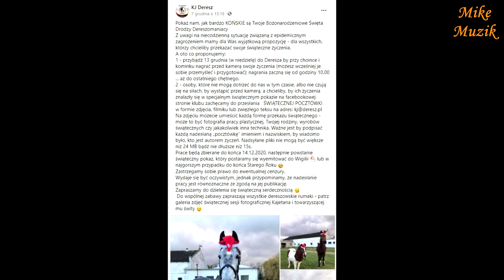Życzenia Bożonarodzeniowe w KJ DERESZ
Witajcie w naszej bajce.
Nie mogliśmy się spotkać. Nie przeszkodzi to nam jednak w składaniu sobie życzeń Bożonarodzeniowych, które odbywały się w Klubie Jeździeckim "DERESZ" w Nowym Dworze k/Koronowa co roku.
Tym razem za pośrednictwem kamery składamy sobie najserdeczniejsze życzenia i on-line łamiemy się z Wami opłatkiem.
Zapraszam do obejrzenia złożonych (i nie tylko) przed kamerą życzeń.
Bożych, zdrowych i wesołych świąt!
Heya!

Welcome to our fairy tale.
We couldn't meet. However, this will not prevent us from making Christmas wishes, which took place at the "DERESZ" Equestrian Club in Nowy Dwór near Koronowo every year.
This time, we express our best wishes through the camera and we break the wafer with you online.
I invite you to watch complex (and not only) wishes in front of the camera.
Good, healthy and happy holidays!
Heya!